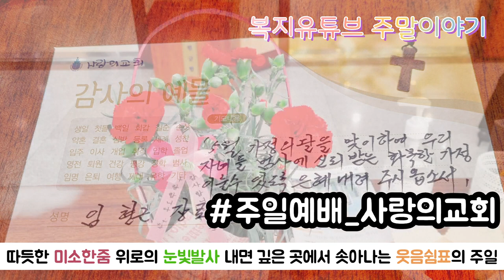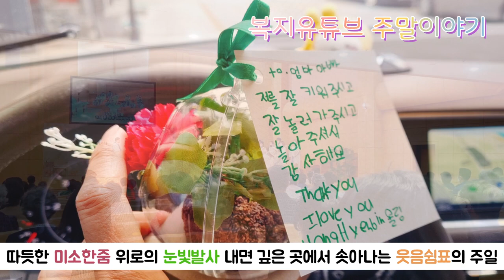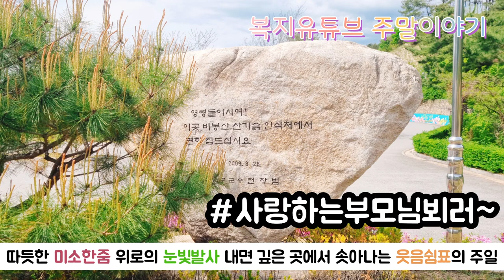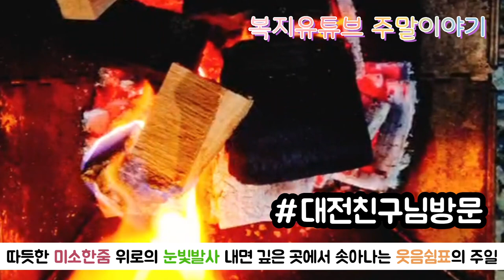따뜻한 미소한줌 발사의 한주갸시작!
낳으실 때 괴로움 다 잊으시고..
기르실제 밤낮으로 애쓰는 마음
어버이날 그 은혜로 희망주문 걸어보는 작은 감사의 주일

드넓고 청명한 푸른하늘
배색에 맞추어 스케치하는 흰구름 뜨거운 열기 사이로 쉬어가는 바람
하늘거리는 라일락의 반가운 인사

한적한 자연의 속삭임따라
하염없이 걸어가보는 즐거움

삶의 무게가 버거워지고 참기 어려운 상흔들이 가슴을 짓누를 때

그래도 좌절하거나 포기하지 말고 잠시 눈을 감고 그동안 아름다웠던 추억만 떠올리며 희망의 주문을 걸어보세요.

고비를 넘고 또 넘다보면
우리가 헤쳐나가야 할 장애물들은
하나씩 해결해나가는 에너지가 발생할 것 입니다.

햇살이 고운 하늘 시야가득 밝고 고운 세상의 무지개를 달아보세요.

살아내는 삶의 바탕마다
파종과 키움 그리고 수확이라는
땀흘린 결실을 내어놓는 자연의 순리에 순응하는 원리를 적용해가는.

그런  진실된 삶의 가치이기를 바래보면서.

늘 동행의 존재감만으로도
힘이되고 격려가되는 함께하는 공동체로 나누는 따듯한 미소 한줌 위로의 눈빛발사 내면 깊은 곳에서 솟아나는 웃음쉼표로

사랑으로 공감하는 희망의 향기
곱고 아름답게 날리우는 치유와 회복의 주일이기를 기대하고 응원합니다.